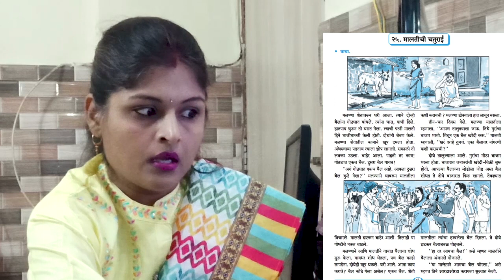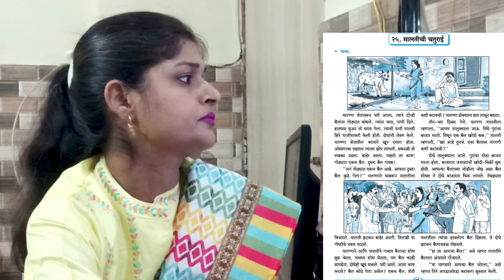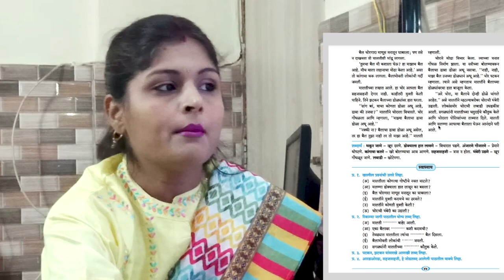Maltichi Chaturai | मालतीची चतुराई | Marathi | Std 5 | Tuition Teacher | Preeti Agrawal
25. Maltichi Chaturai, मालतीची चतुराई, Marathi, Std 5, Tuition Teacher,  Preeti Agrawal, Maharashtra State Board @tuitionteacher